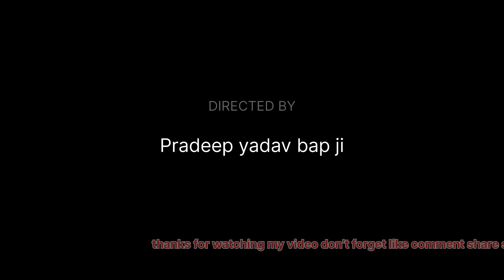DASHASHVAMEDH GHAT VARANASI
आप हमारे Instagram se bhi jud sakte hai koi bhi bat ho inshta pr sms KR skte hai 😍😘